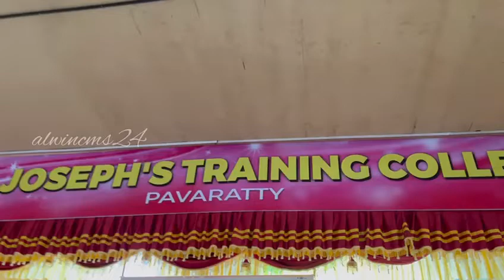agoshamm 2022 ormakal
Video from 😎«««🅰️LWIN«»CM$ »»»»😎